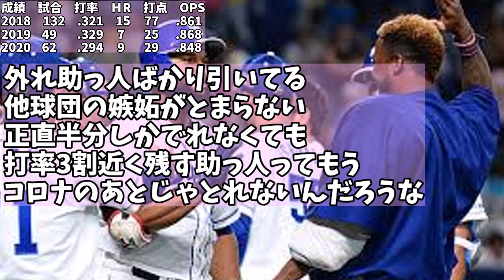【速報】中日ドラゴンズ、アルモンテ獲得へ？【2chまとめ】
中日関係のスレまとめています。